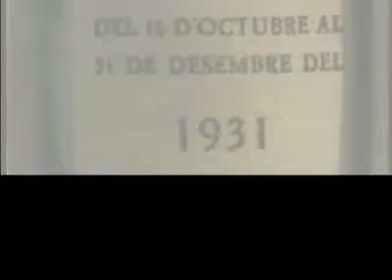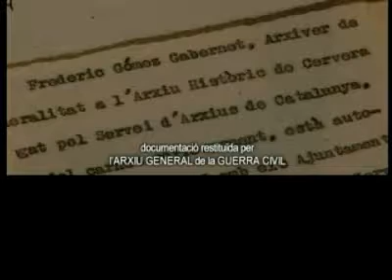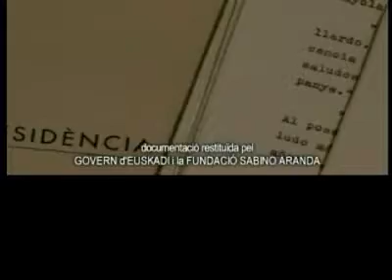7. "El retorn dels documents confiscats a Catalunya". Àmbit 7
Epíleg.

Vídeo extret de l'exposició "El retorn dels documents confiscats a Catalunya" que l'any 2006 va produir l'Arxiu Nacional de Catalunya.